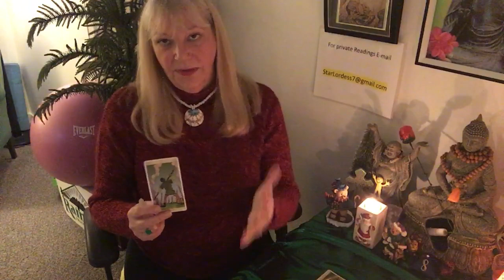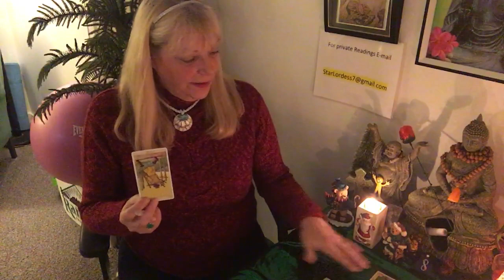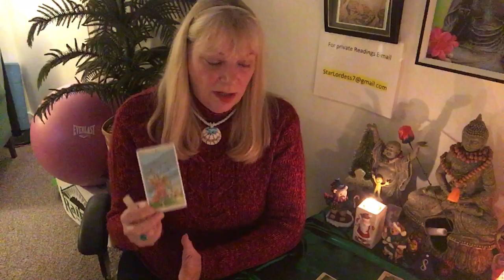SCORPIO..WHATS THIS BIG COMMITMENT ABOUT? 🎄December 24-31 🎉